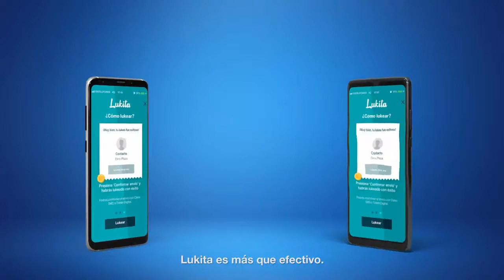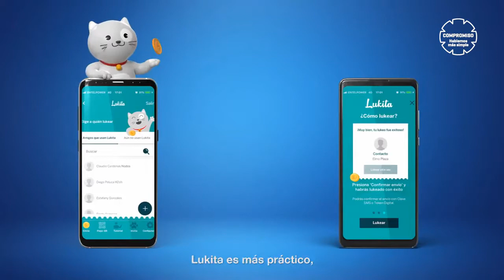Deportivo Thadel vs A. Joel Gutarra - Liga Libre Clausura 2019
🏆: Liga Libre Clausura 2019
👉🏻 4ta División
⚽🏃🏻‍♀:  Deportivo Thadel vs A. Joel Gutarra
💭Envíanos tus saludos 🙌🏻😉